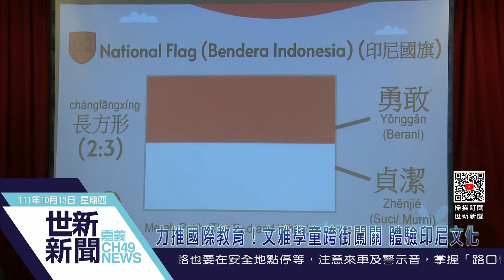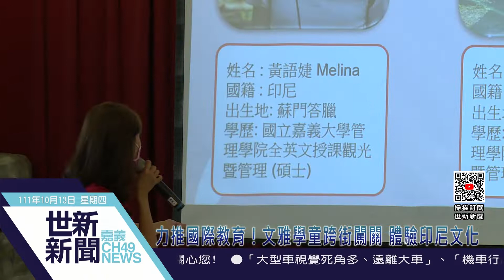世新新聞 力推國際教育！文雅學童跨街闖關 體驗印尼文化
111年10月13日 (四) 世新新聞

力推國際教育！文雅學童跨街闖關 體驗印尼文化

嘉義市文雅國小推動國際教育，為了讓學生能了解不同國家的文化，13日特別邀請到來自印尼的三位留學生，向四年級學童介紹印尼文化，包含語言、服飾、樂器及食物，同時更特地規劃一條街的闖關活動，讓學生在活動中開心學習，同時能了解並體驗不同國度的文化與生活。